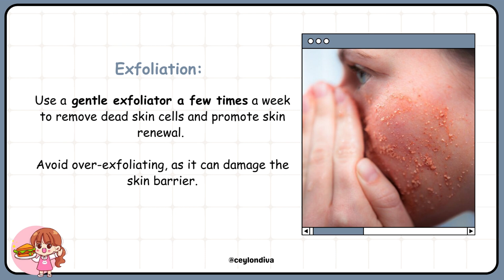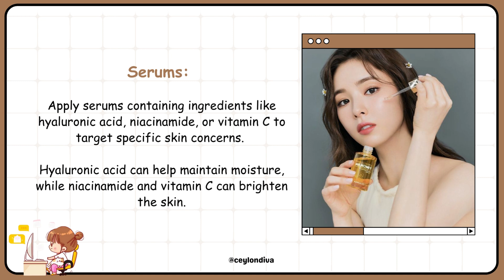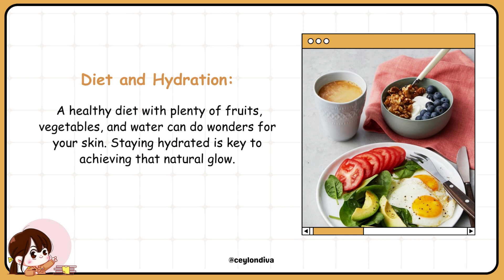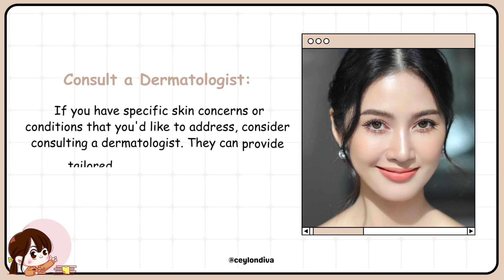K-Beauty Secrets: Achieve Flawless Korean Glass Skin with These Tips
Hello Friends!
In this video, I am sharing some self-care tips for teen girls.

Love
Cey❤

Today's Shoutout: @daysofserena
Cheers 🥂